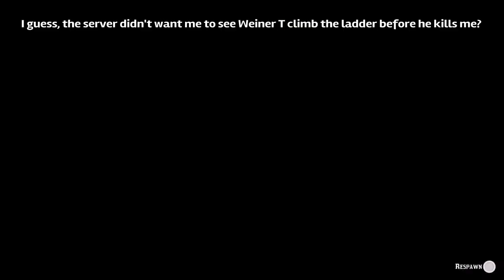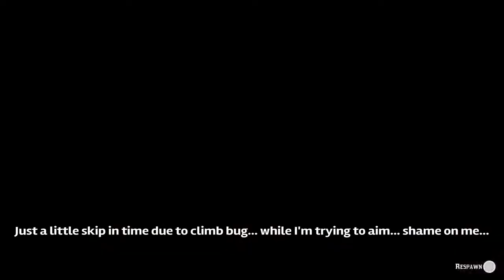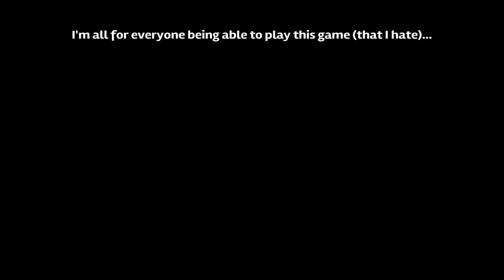Little Off Vol 3 (game, player, etc...) [RDR2 RDO Showdowns PvP - Normal Player Experience]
*I'm not trying to "out" anyone. Some stuff is lagging, some stuff is lag switching, and other stuff is just Rockstar servers. I don't know what is a real (intentional) problem or a fake (natural) problem.

Sometimes there's environmental problems, player problems, weird player behavior/actions, controller problems... game problems.

Vanilla player: no spawn in tonic, no auto-tonic, lv 1 tonic, no miracle tonics, no hair pins/hat glitches, no bush camping or spawn camping, no off to the side/end of map sniping at players that don't know you're there, no rapid fire anything, no incendiaries or explosive rounds, no modded controllers/attachments, no lag switching, or any other exploit I can think of.. Some players do or use those (and even against noobs for some reason), because of the "disadvantage" they'd have against other players using them. I guess that makes them "high-level" - using advantages to show you can compete against players that don't.

Beta player, use to use Springfield in showdowns (2018~2020), changed to Bolt in 2020, then repeater in 2021. Used to never use any tonics, ever (even for recovery), but started using tobacco and caine gum in 2021.. then meat in 2021... now I used lv 1 tonics and special ammo (express, high velocity, & some slugs - 2022).

Spontaneously decided to start uploading created content the end of summer '22 using clips I've saved and save while playing showdowns. I have two and a half years worth of clips and screenshots in my laptop (2018~2021) as they had taken up too much space on my 400gb-only PS4; so, I'm probably only going to show (mostly) current footage.